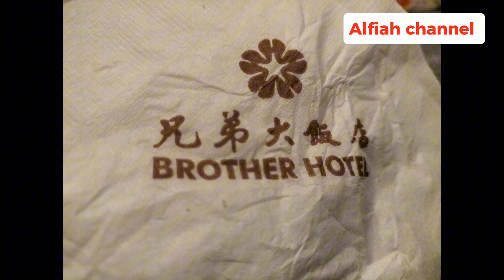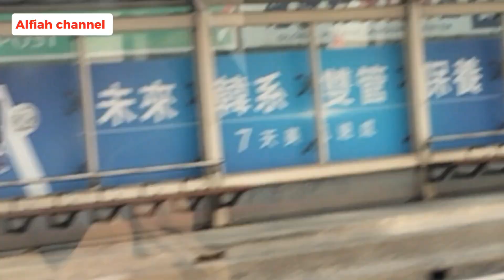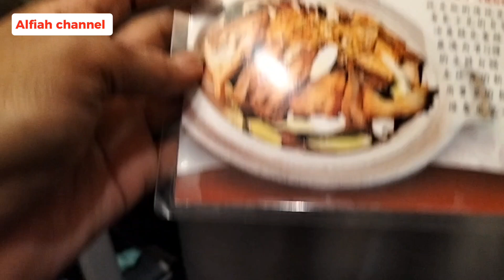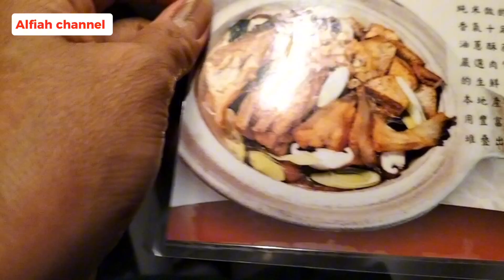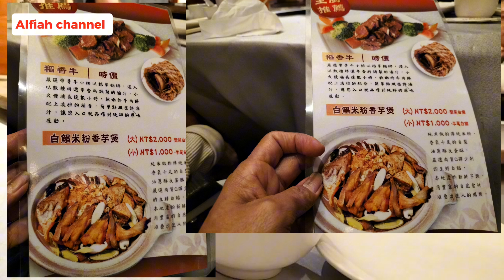MAKAN SIANG BERSAMA MAJIKAN ‼️ RESTORAN DI TAIPE, TAIWAN ‼️@alfiahchannel8992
Siang hari ini saya dan keluarga majikan pergi ke Taipei untuk makan siang. Kami makan siang di restoran yang ada di Taipei. Keluarga majikan cukup banyak. Ada anak , menantu, dan cucu.
       Menu makan siang yang dipesan cukup banyak. Bermacam-macam sayur dan lauk. Rasanya Alhamdulillah enak. Mantap.
Kegiatan sehari-hari TKW Taiwan, memasak.